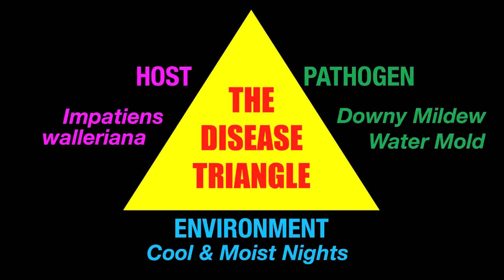Impatiens Dying from Downy Mildew.mov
Dr. Doug Caldwell from the University of Florida in Collier County updates viewers on the aggressive disease (Plasmopara obducens) that is killing off our impatiens. This pathogen is a downy mildew that is specific to Impatiens walleriana and it is not just a local problem, but one that is sweeping the world.

Film produced by two Collier County Master Gardeners.